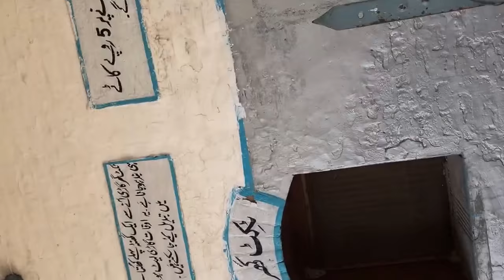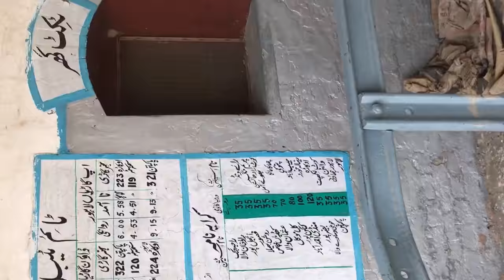Jia Bagga Railway Station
Jia Bagga railway station (Urdu and Punjabi: جیا بگا ریلوے اسٹیشن ‬) is located in Jia Bagga village, Lahore district of Punjab province in Pakistan.